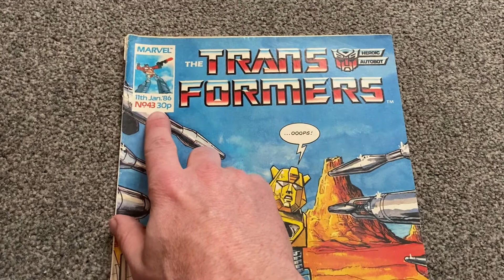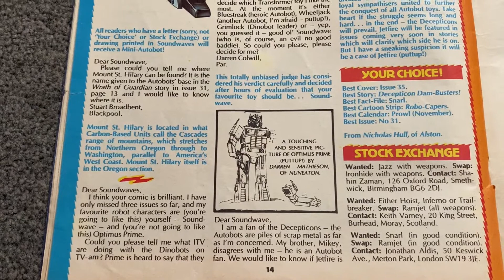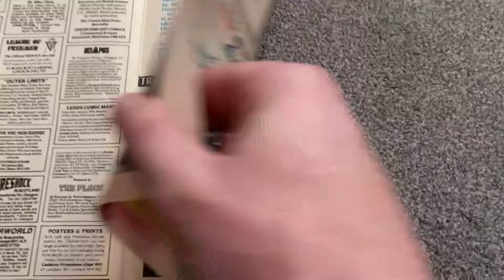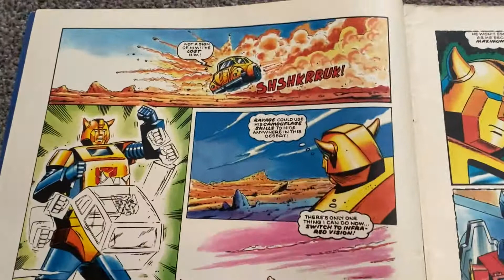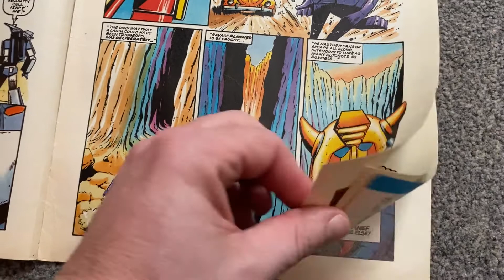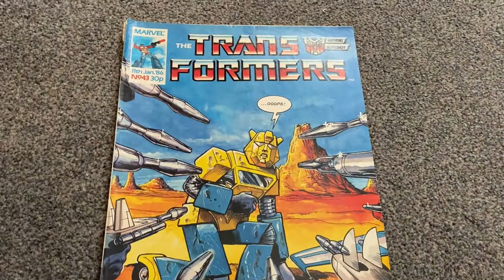Transformers generation one issue 43 marvel UK comic complete collection. G1 exclusive artwork story